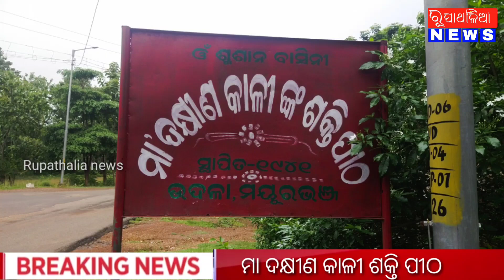ମା ଦକ୍ଷୀଣ କାଳୀ ଶକ୍ତି ପୀଠ